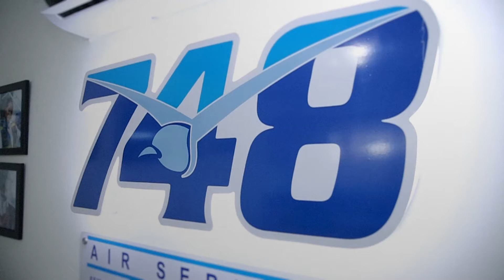Happy Customer Service Week 2022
Happy Customer Service Week 2022 to all our esteemed clients.

The theme for this year’s customer service week is Celebrate Service.

We celebrate you for giving us the opportunity to serve you every day and choosing FLY 748 as your carrier of choice.

We love what we do and always look forward to giving you the best flight experience. ✈️

We are dedicated to every client's success.

To book a flight to any of our destinations please

Thank you for choosing FLY 748.